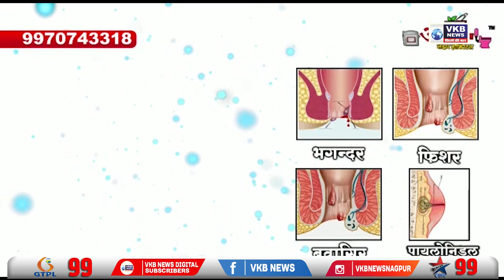पारा 43 6 डिग्री पर स्थिर , भीषण गर्मी से राहत नही